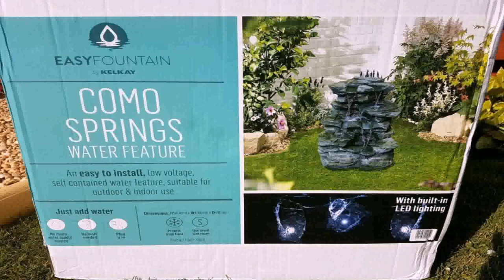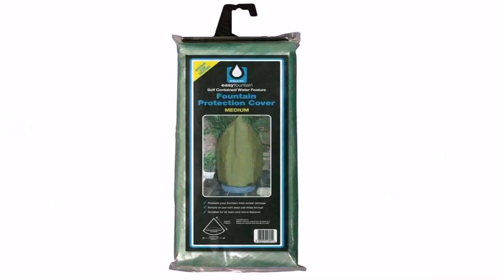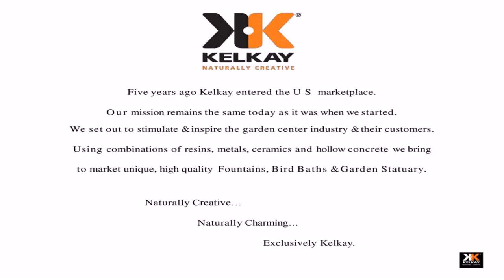Garden Water Features Kelkay